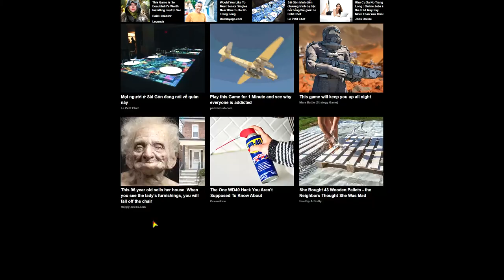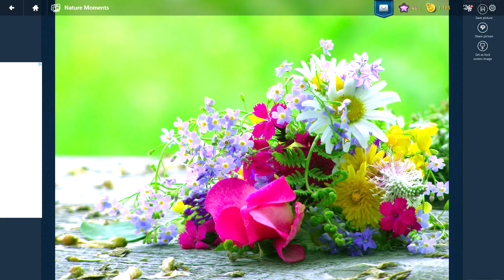Solving Magic Jigsaw Puzzles 209 (140 pcs) Nature moments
Nature moments